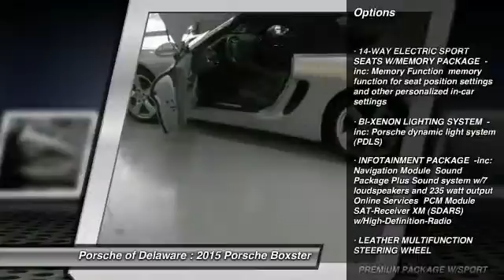2015 Porsche Boxster Newark DE P120631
Looking for the right car? Today could be your lucky day. With 8047 miles, this Rhodium Silver Metallic, 2015 Porsche Boxster equipped with Automatic transmission could be yours. Request more information and set up a test drive right away.